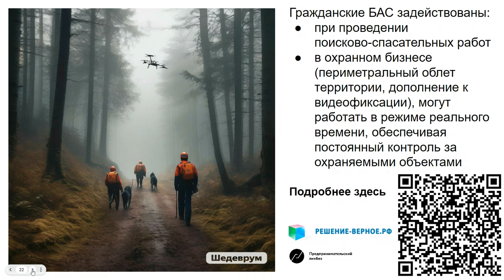Где применяются дроны? Сферы применения беспилотников БАС (БПЛА UVC UAV) см. полное видео на канале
См. полное видео на канале и на портале решение-верное.рф